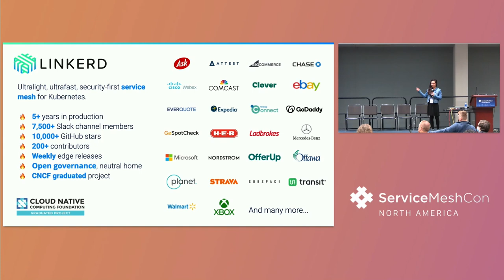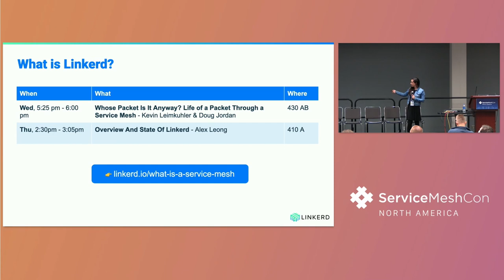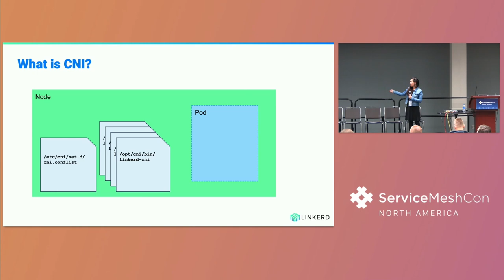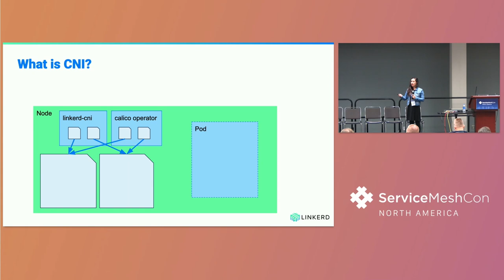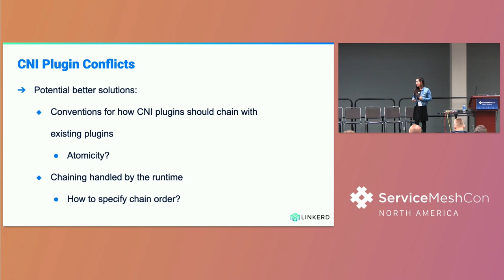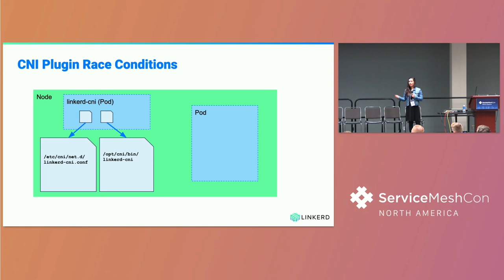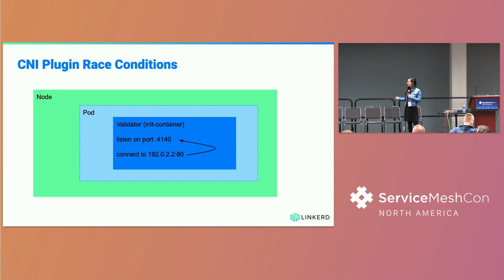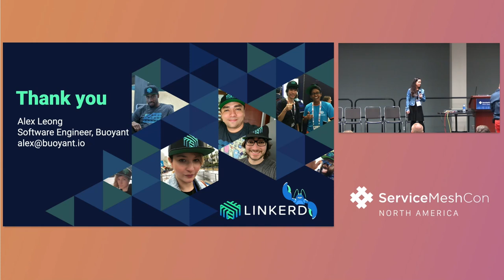Stretching CNI Boundaries with Service Meshes, a Roadmap for the Future - Alex Leong, Buoyant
Container Network Interface (CNI) plugins such as Calico or Cilium are typically used to provide container network connectivity and network policy. However, service meshes such as Linkerd and Istio also use CNI plugins to configure the networking rules that allow their sidecar proxies to intercept incoming and outgoing traffic. This means that it is increasingly common to have more than one CNI plugin installed at a time, which can lead to race conditions where the CNI plugins overwrite each other's configuration. In this talk, Alex Leong will demonstrate how to detect and resolve these problems and suggest a set of best practices for CNI plugins to ensure compatibility with other plugins. She'll also explore some potential changes to the CNI plugin specification, which could solve these problems at a structural level.